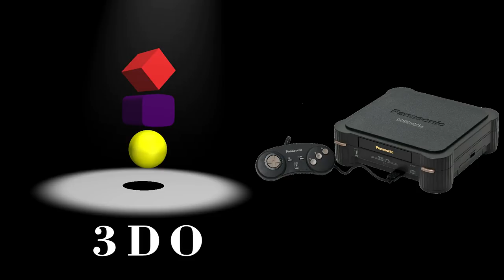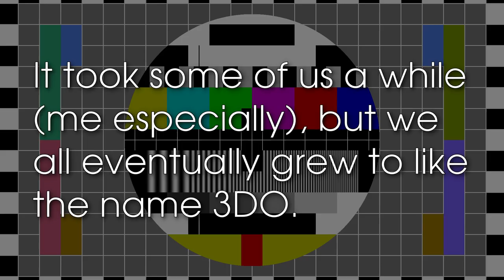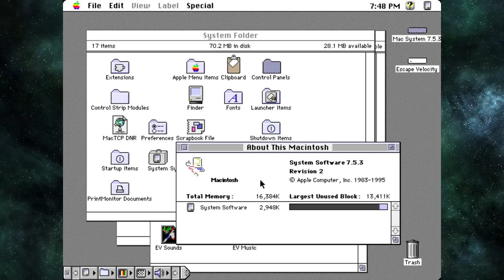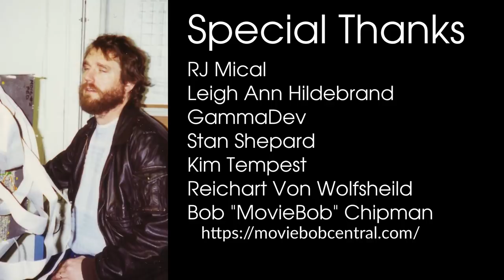3DO: The Greatest Console You Never Heard Of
On 12 May, 2017, Bob "MovieBob" Chipman released a video describing his picks for the top ten greatest video game consoles of all time.  Said list had a conspicuous omission.  This video is my meager attempt to rectify that oversight.

3DO Zone Forums -- a place where 3DO enthusiasts congregate to help with tech issues, homebrew development, and discuss and review games.  Google seems to have "disappeared" this site from their index without explanation:

Tech Notes:

Animated "Special Presentation" title created using Synfig Studio 1.1.0.  Produced using Kdenlive 17.04.1 on a Debian Linux system.